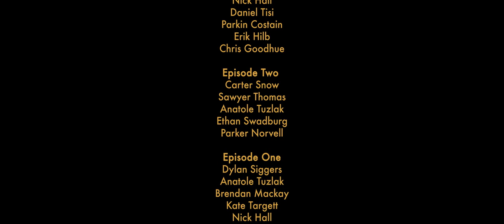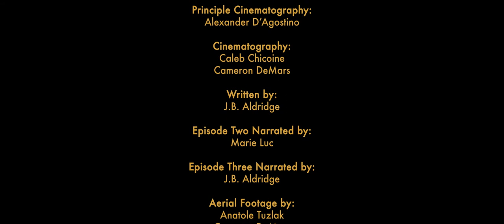Before Tomorrow - EP. 3 The Last Drop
Presented by Wildcreek Escape. A series by Benshi Creative.

Follow along on Instagram: @benshicreative

Made possible by:
Wildcreek Escape
Liberty Skis
Montucky Coldsnacks
Flylow Gear
Revo
Pret Helmets
Motohead, LLC

Starring:
Jake Hopfinger
Cameron Daley
Sawyer Thomas
Riis Wilbrecht
Nick Hall
Daniel Tisi
Parkin Costain
Erik Hilb
Chris Goodhue

Episode Two:
Carter Snow
Sawyer Thomas
Anatole Tuzlak
Ethan Swadburg
Parker Norvell

Episode One:
Dylan Siggers
Anatole Tuzlak
Brendan Mackay
Kate Targett
Nick Hall

Principal Cinematography:
Alexander D’Agostino

Cinematography:
Caleb Chicoine
Cameron DeMars

Written by:
J.B. Aldridge

Episode Two Narrated by:
Marie Luc

Episode Three Narrated by:
J.B. Aldridge

Naxos Licensing
Artlist
Music Bed

Aerial Footage by:
Anatole Tuzlak
Cameron DeMars

Guide:
Carter Snow
Colin Sutherland

Editor/Sound:
Alexander D’Agostino

Colorist/Assistant Editor:
Caleb Chicoine

Voice Recording by:
Max Clark

Rancher:
Brian DeMars

Graphics by:
William Bachman

Deliverables and Marketing:
Cameron DeMars

Logo by:
Sam Winship

Special Thanks:
The Thomas Family
Colin Sutherland
Left On Tenth
Vista Kicks
The Uncommon Fiber
Grizzly Basin Outfitters
Fernie Alpine Resort
All of our families!